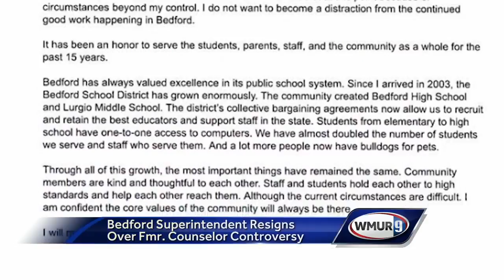Bedford superintendent resigns over testimony controversy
The Bedford school superintendent resigned Friday in the wake of public outcry over the decision of some school staff members to support a former guidance counselor convicted of sexually assaulting a student.